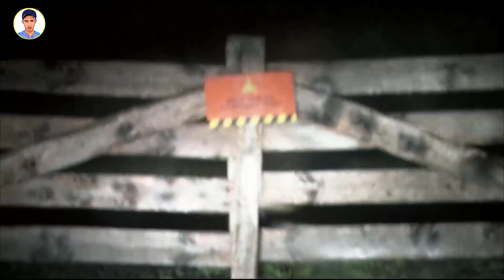Film || Qofna Ma Rumaysan In Makhluuqani Jiro Ilaa Hal Maalin😭@SOMALIRECAP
Magaca Film ka waa:- Trollhunter

Fadlan nagu dhiiroGeli Like ta iyo Share si walaalo kale oo sidaada u wanaagsan ay nagu soo biiraan Mahadsanid❤️

Ka faaideyso kanaalada hoos ku xusan:-